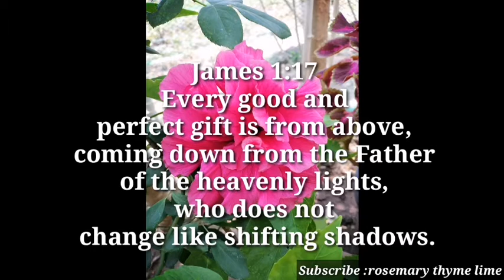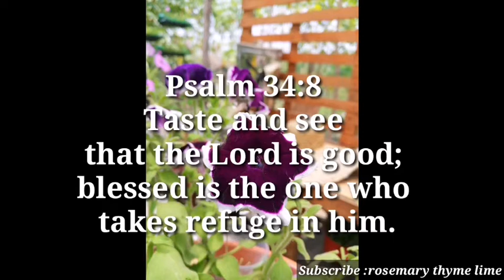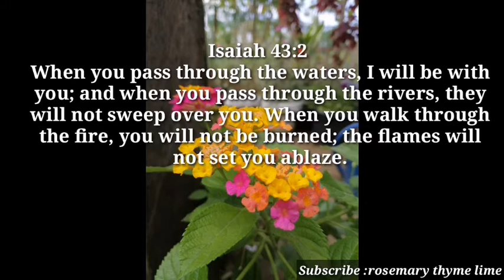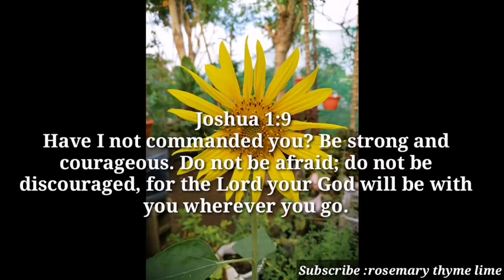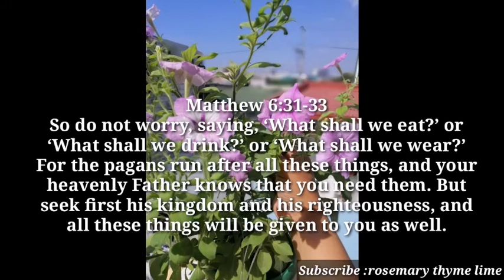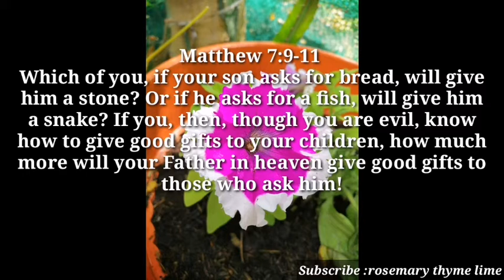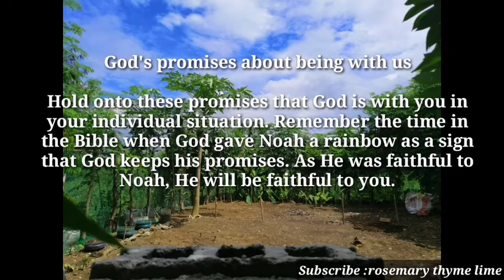The promises of God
Bible promises about God’s goodness
When things get tough, it can be easy to focus on ourselves and our difficulties. Read these Bible promises about who God is and let them lift your eyes away from your own situation to the God who is infinitely good.